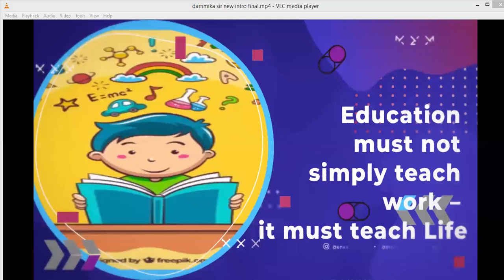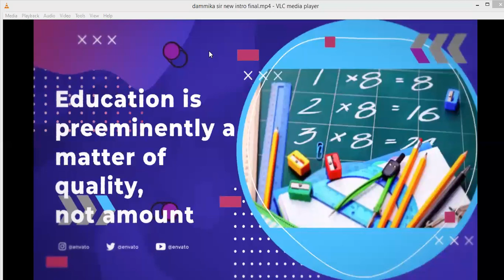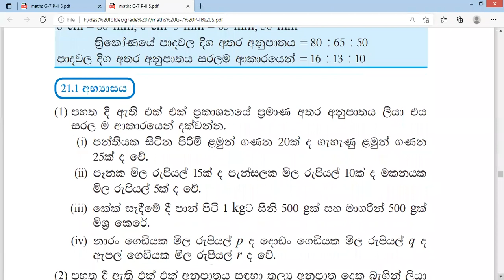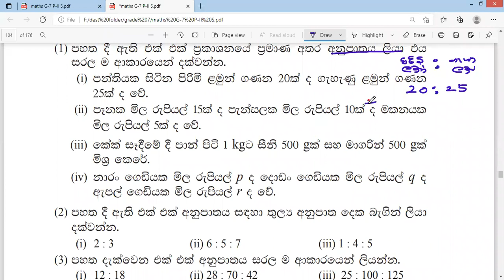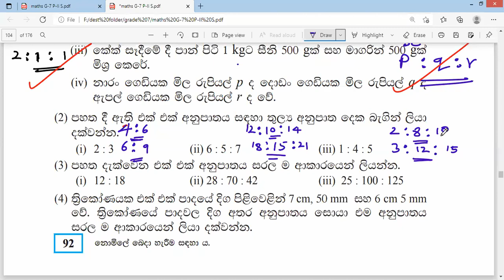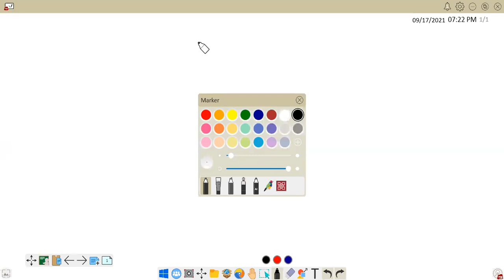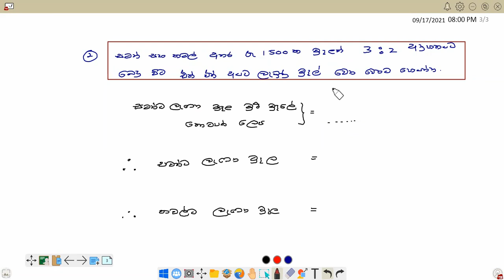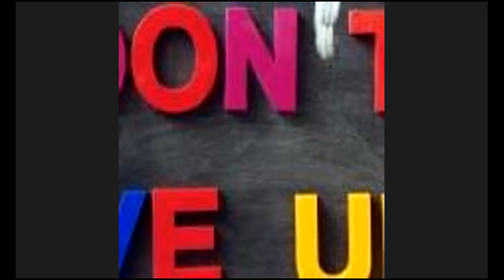අනුපාත / 8 ශ්‍රේණිය /ගණිතය